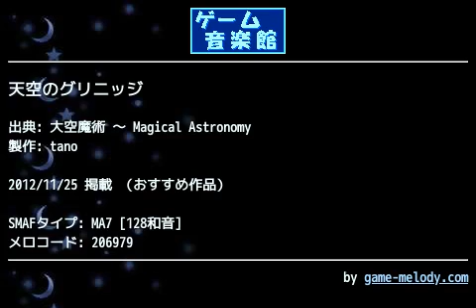天空のグリニッジ (大空魔術 ～ Magical Astronomy) by tano | ゲーム音楽館☆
投稿者: tano
投稿者コメント: これで10曲めにいったのかな。
なので記念に大空魔術より天空のグリニッジです。
初めてCD曲に手を出しました。
この独特のフレーズの繰り返しがかっこいいですね。
使われるとしたら何面かなー。

内容の方ですが原曲からかなり遠ざかりました。
どんどん付け足していったらただただ騒がしくなってしまったです。
一応原曲通りにループにしたので長いですが、よろしくお願いします。
感想、アドバイスお待ちしております。

ゲーム音楽館_大空魔術_～_Magical_Astronomy